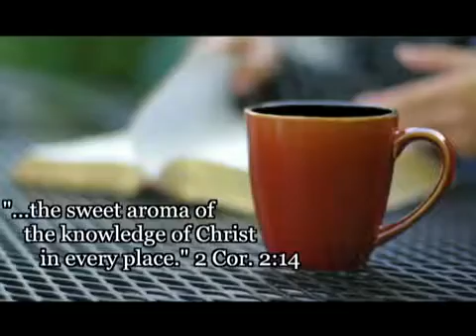Smelling Coffee TV - Interview with Bro. Bob Self {Part 1}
Special guest, Bro. Bob Self, shares his story of God's faithfulness in his growing up years, and his surrender to God's call to full-time Christian ministry. Check back for part 2.

1st aired: 10-15-13

Smelling Coffee Today TV is a Ministry of First Baptist Church Cleveland, MS (UnderTheSteeple.com) and SmellingCoffee.com.